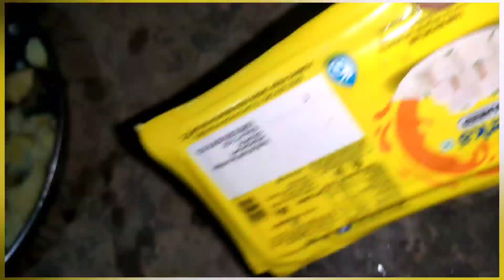Aaj Mai Aloo Paneer Banega Hotel K Jaise Me , 😀😆rajuchaurasiyavlogs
Mera Video Achha Laga Hoga To

        Jarur Kare

query 👇👇👇

Your

daily vlogs
gareebmsvlogs
GareebM_SVlogs
vijay riya vlogs
vijay riya
vlog
vlogs
funny vlog
funny vlog
vlog video
daily vlog
new vlog video
daily vlogger
daily vlogs india
daily vlogs